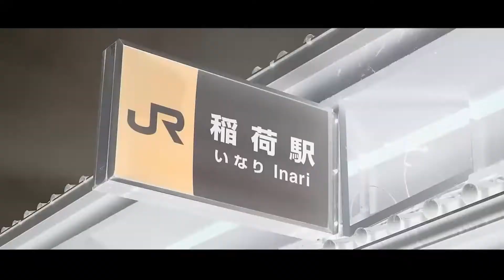Banana Yoshimoto, Il Dolce Domani | Le letture della Volpe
Oggi un video sorprendentemente più rapido per raccontare le impressioni dopo la lettura di questo romanzo, l'ultimo di Banana Yoshimoto.
Il Dolce Domani
(ed. Feltrinelli)

L'avete letto? Cosa ne pensate?
La musica impiegata nell'intro è stata acquistata su Envato.
Le immagini impiegate nell'intro sono mie e di due amici che hanno gentilmente accettato di condividerle con me.

Laddove non indicato esplicitamente, le foto inserite sono di proprietà di Marianna Zanetta.

LA TANA DELLA VOLPE

corsi.inaritorino.it